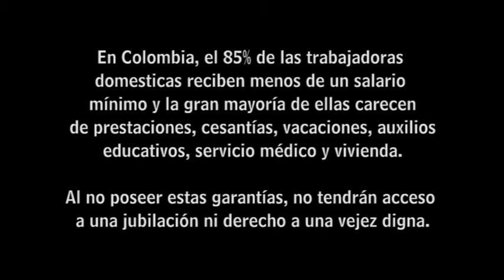Empleadas de hogar en Ibagué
El documental expone las condiciones de vida de mujeres desplazadas víctimas del conflicto armado colombiano, donde la única alternativa laboral que encuentran para el sustento de sus familias es trabajando en el servicio doméstico; actividad económica que en Colombia no cumple con dignas condiciones laborales.
Estas mujeres son habitantes del barrio Álamos, ubicado en la ciudad de Ibagué, capital del Departamento del Tolima, sector de la ciudad donde la Asociación Colombia - Euskadi actualmente viene desarrollando el proyecto "Centros Juveniles Promotores de Paz y Desarrollo" desde el año 2011, con el apoyo, entre otros, del Ayuntamiento de Vitoria-Gasteiz.

Realización: PLINIO BUSTOS JIMENEZ

Dokumentalak azaltzen ditu gatazka armatu kolonbiarraren ondorioz mugiarazitako emakumeen bizi baldintzak. Euren familia mantentzeko aurkitzen duten lan-alternatiba bakarra etxe-zerbitzuan lan egitea da. Baina Kolonbian etxe-zerbitzuak ez du baldintza duinik eskaintzen.

Emakume hauek Álamos auzoan (Ibagué hirian, Tolima departamentuko hiriburua) bizi dira. Auzo honetan, 2011tik aurrera, Colombia-Euskadi elkarteak "Bakea eta Garapena Bultzatzeko Gazte Guneak" poiektua garatzen du, Vitoria-Gasteizko Udalaren laguntzaz, besteak beste.

Errealizadorea: PLINIO BUSTOS JIMENEZ